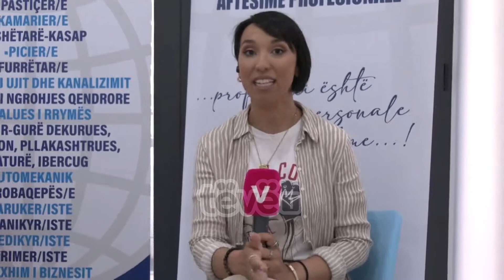Detajet e punës dhe programeve të Institutit për Aftësime Profesionale-KTC